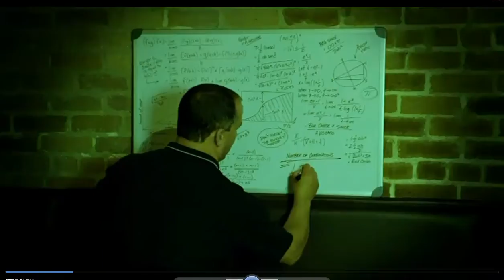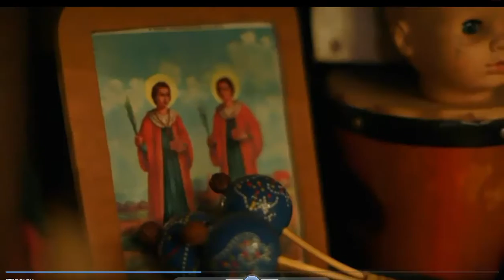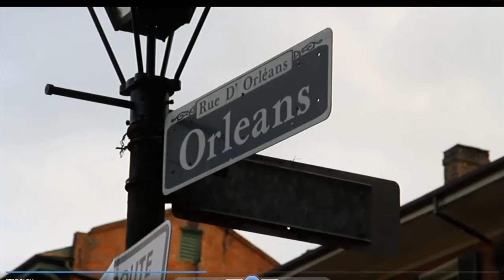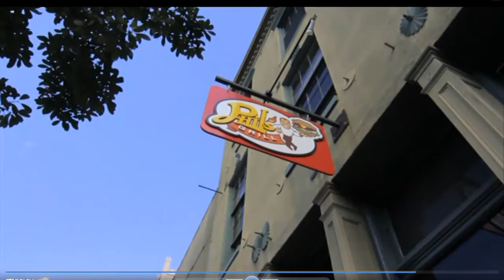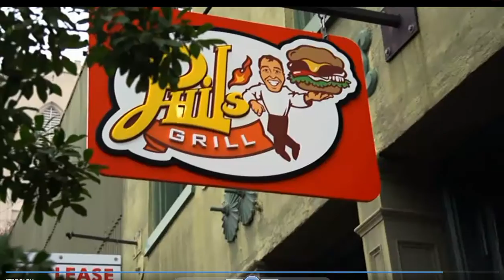Phil's Grill on Best In Chow!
Phil's Grill was recently featured on Best In Chow with Chris Nannarone.